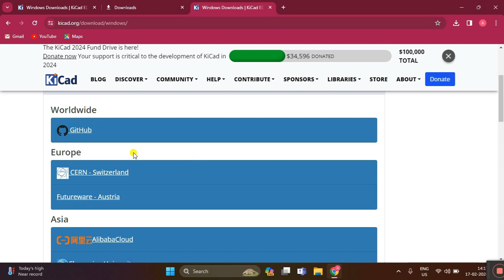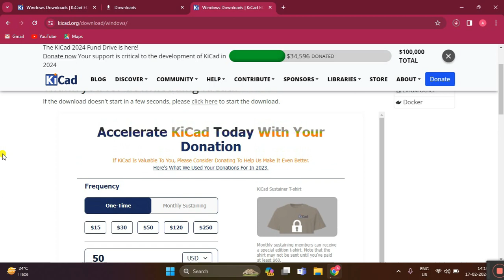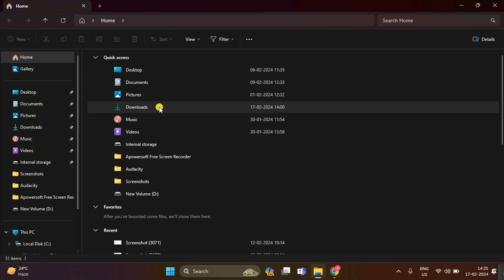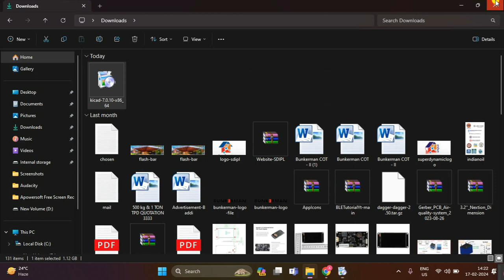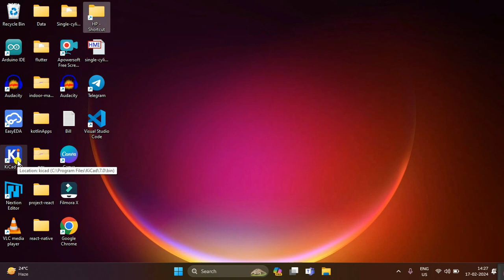How to download the KiCAD EDA software for PCB Design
Hii everyone in this great tutorial we will discuss about how to install the kicad pcb design software for windows machine with step by step guide so if you like the tutorial like this so don't forget to like and subscribe my channel..